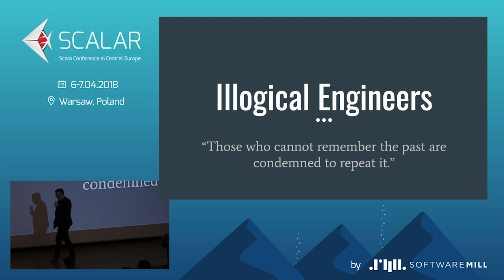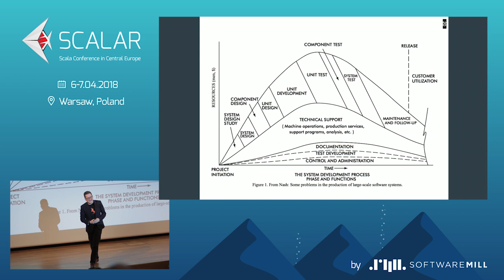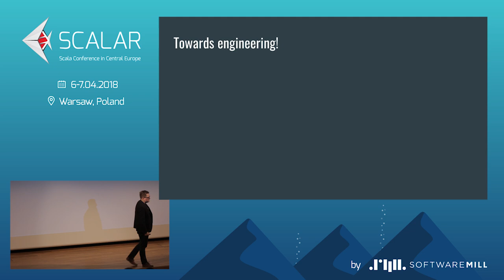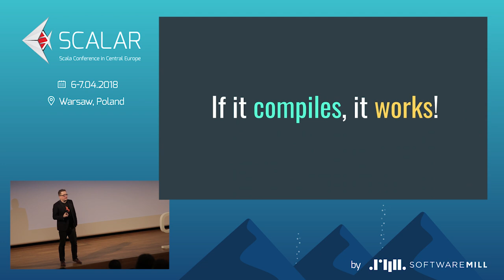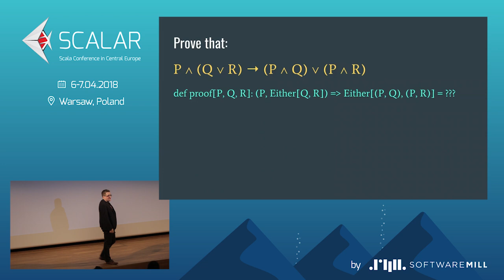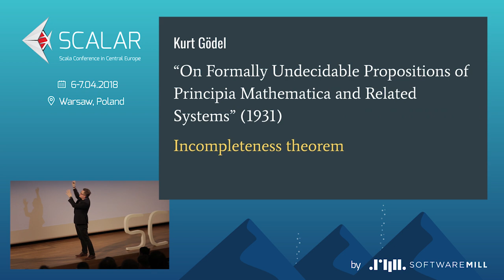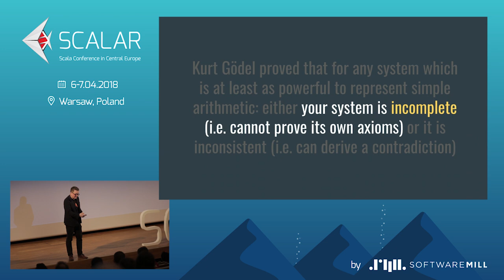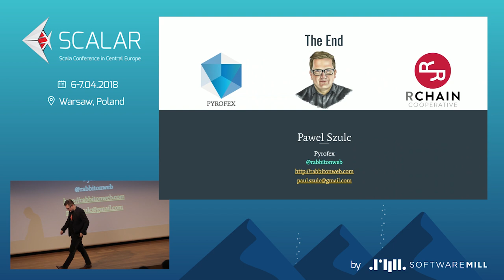Paweł Szulc - ILLOGICAL ENGINEERS / Scalar 2018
"Those who cannot remember the past are condemned to repeat it." Our industry is only 70 years old and we've already managed to repeat history few times. Curry and Howard think they've found a way to workaround this issue, but Russel and Whitehead said they tried that already and Godel spoiled all the fun. Dr. Kunth, however, bet $3,372,548 on that idea, so who knows?

PAWEŁ SZULC
Pawel Szulc is primarily a programmer. Always was and always will be. Experienced professionally in JVM ecosystem, currently having tons of fun with Scala and Haskell. Humble apprentice of Functional Programming. Runs a blog rabbitonweb.com.